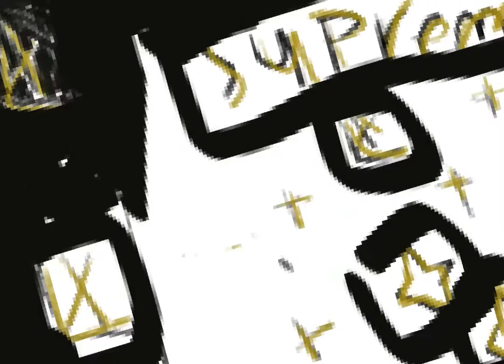Drawing ski mask the slump god